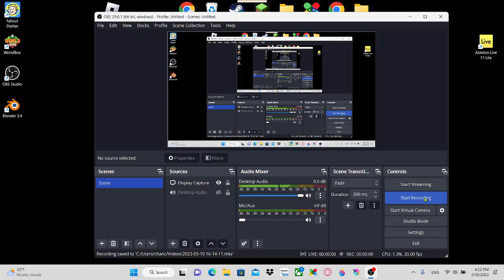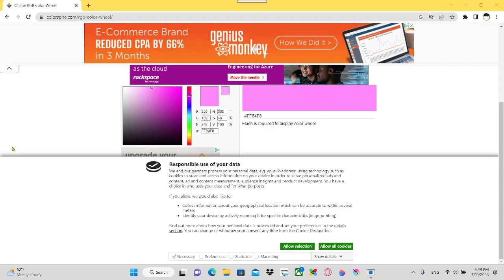Making a Cotton Alley level in the Meat Editor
I made a Cotton Alley type level in the Super Meat Boy editor.